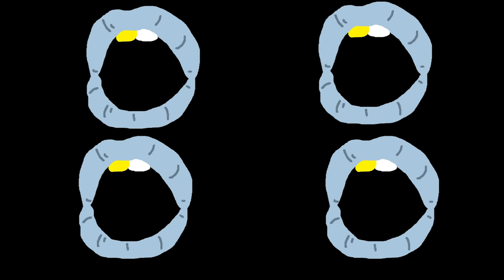Angel Du$t - Toxic Boombox [Official Video]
Bad ass fucking rock vid by Dani David-Spickermann